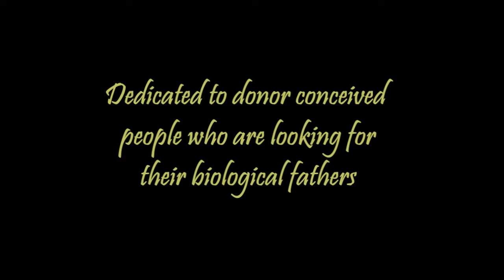Book Video Trailer - Right to Know the Sperm Donor's Identity by Kattoju Sitaramma Rao